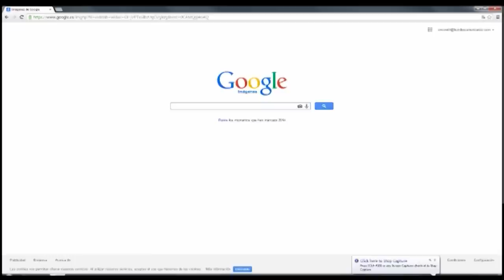¿Cuál es la imagen de la Enfermería? | Cecova TV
Redefinir la imagen que la sociedad tienen de la profesión de Enfermería y sus profesionales es uno de los objetivos de CECOVA para 2015. Así, en colaboración con la Conselleria de Sanitat, ha puesto en marcha un concurso de ideas entre enfermeras y sus familiares. Hemos salido a la calle para conocer la imagen que la población tiene de la Enfermería y si se corresponde esta imagen con la realidad de la profesión. Sobre ello hemos preguntado a algunas profesionales.